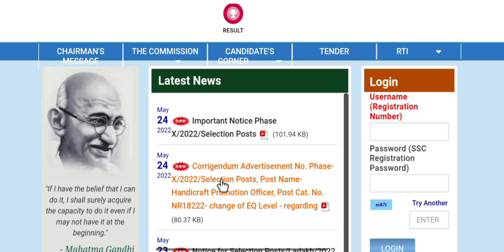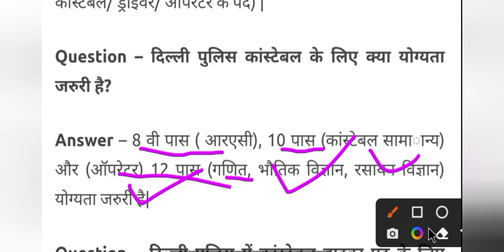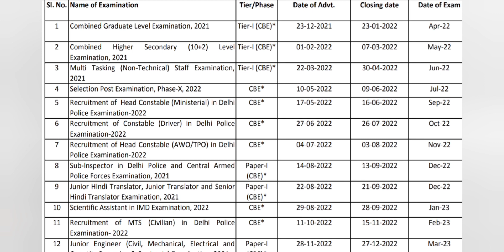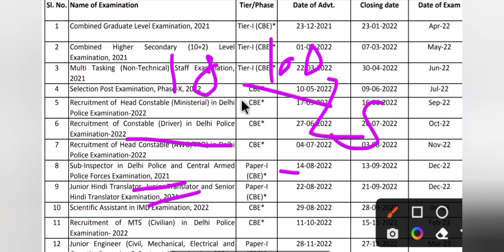दिल्ली पुलिस कांस्टेबल ड्राइवर भर्ती 2022 || Delhi police driver new bharti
delhi police driver class rojgar with ankit delhi police driver
delhi police death during training
 delhi police driver class
delhi police deepak malik
delhi police driver syllabus 2022
delhi police death delhi police driver interview

 delhi police form 2022 apply online date delhi police form photo delhi police form fill delhi police form 2022 apply online

delhi army student protest
 delhi police head constable vacancy 2022 delhi police head constable ministerial salary and promotion delhi safari